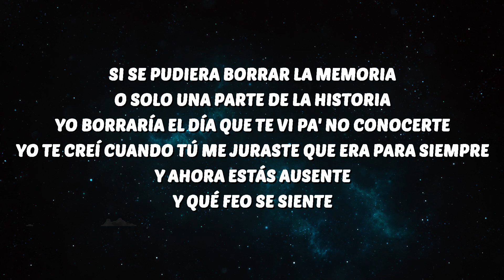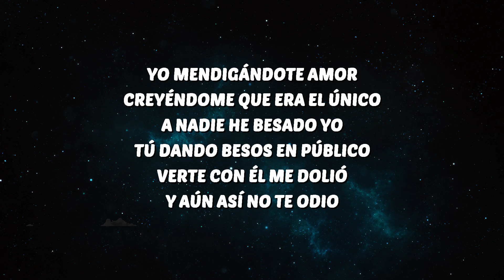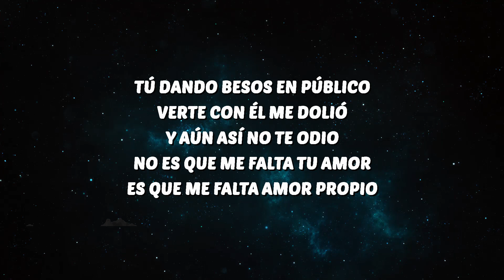Grupo Frontera - AMOR PROPIO (Letra/Lyrics) | 25 MIN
🎶 Grupo Frontera - AMOR PROPIO (Letra/Lyrics)

🎤 Letra:
[Verso]
Si se pudiera viajar al pasado
Y decirme to’ lo que ha pasado
Yo le diría a mi yo del pasado que no se enamore
Que a nadie le diga cosas bonitas y no mande flores
Porque no hay doctores pa' este mal de amores
Si se pudiera borrar la memoria
O solo una parte de la historia
Yo borraría el día que te vi pa' no conocerte
Yo te creí cuando tú me juraste que era para siempre
Y ahora estás ausente
Y qué feo se siente

[Coro]
Yo mendigándote amor
Creyéndome que era el único
A nadie he besado yo
Tú dando besos en público
Verte con él me dolió
Y aún así no te odio
No es que me falta tu amor
Es que me falta amor propio
Yo mendigándote amor

[Interludio]
Eso es Grupo Frontera

[Coro]
Yo mendigándote amor